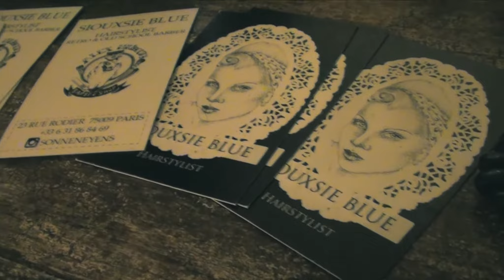VLOG: I DYED MY HAIR *OMG* - Guess what colour!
I dyed my hair you guys! Can you guess what colour?
I love it so much tho! A big shoutout to Siouxie Blue for giving me this awesome colour and haircut.
The editing in this vlog is a little different, I felt like playing with cinematics and colours. Really liked how it came out :)

Music used in this video by the amazing SunnyMuffins, make sure to check him out: